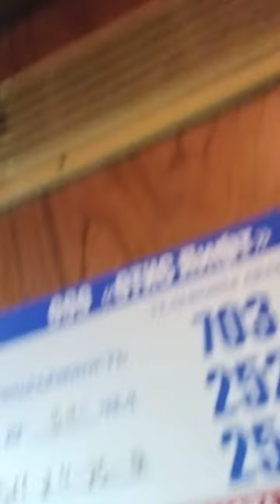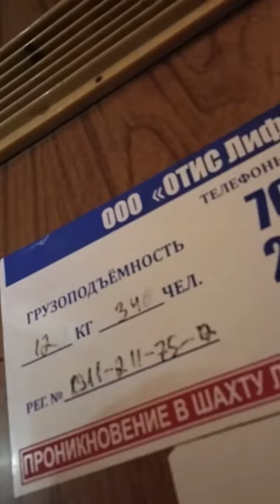Пассажирский лифт по адресу СПб, Кирочная 49.